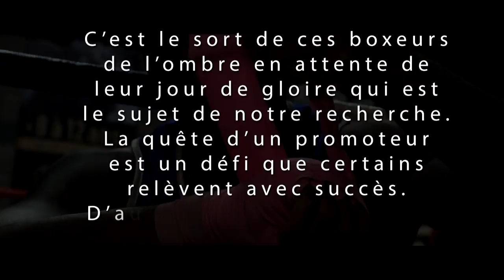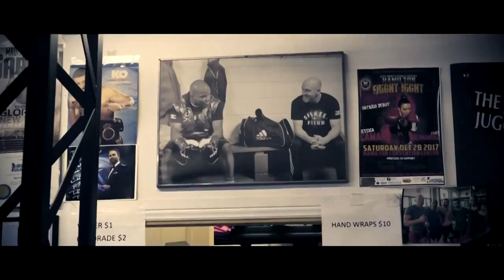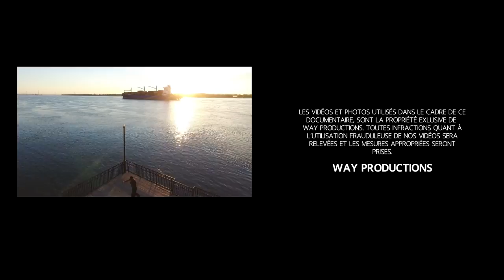Entre l'ombre et la lumière... La quête d'un Promoteur.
Pour un boxeur professionnel, le fait d'avoir un promoteur est d'une importance capitale. Différents intervenants du monde de la boxe nous dressent un portrait actualisé de la question en regard de leur propre expérience. Avec Patrice Volny, Eric Bélanger, Frank Cotroni, Lee Baxter, Bernard Barré, Renan St-Juste, Steven Harvey. Par Way Productions.